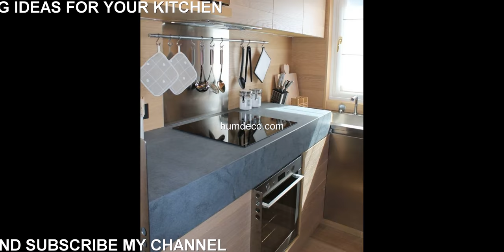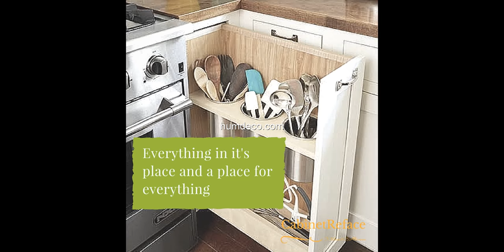Hot 60 + Space Saving Ideas For Your Kitchen Great Ideas 2018 - Home Decorating Ideas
Looking for decorating ideas? Browse beautiful space saving ideas ideas on humdeco.com, for the perfect inspiration to help you design your dream home.